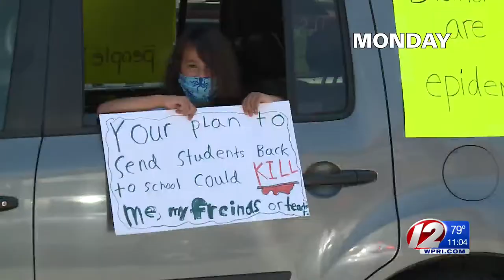Health expert: RI must invest in tools to ensure schools can safely reopen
In order to protect both students and teachers from the coronavirus this fall, one health expert told state leaders Thursday they must invest in the necessary tools to do so.